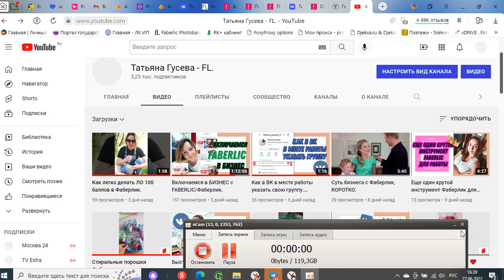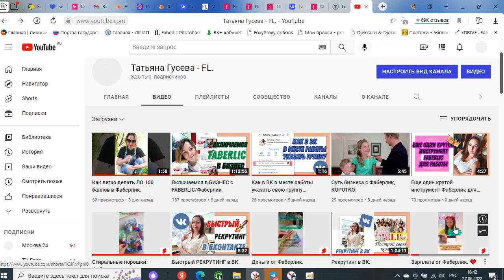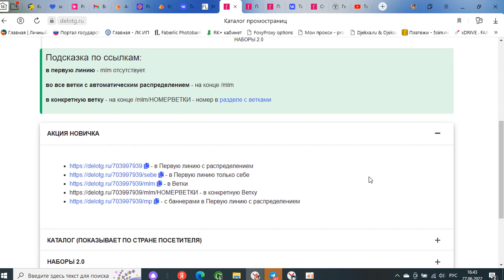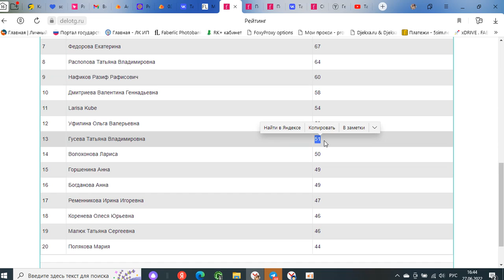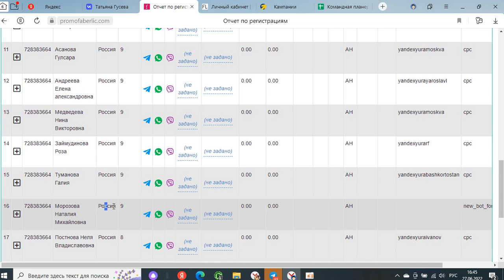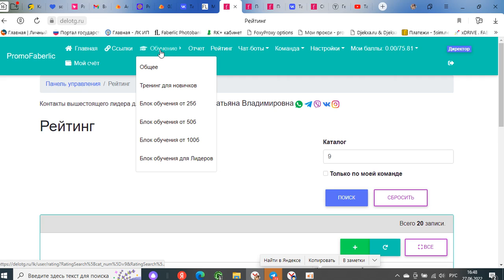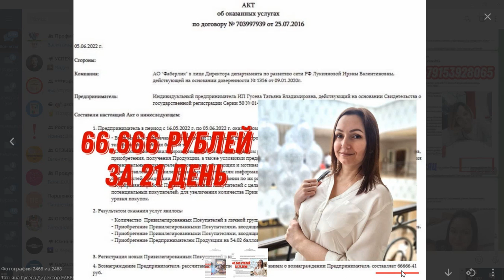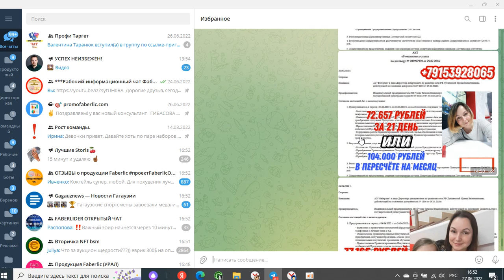Можно ли расти в Фаберлик на КОНТЕКСТНОЙ РЕКЛАМЕ. Показываю свой прирост.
Сейчас все растут только на рекламе!
Ручные методы больше не работают!
Одной вырасти вообще не реально!

Слышали такое или у самой голове поселился таракан?

Показываю свой прирост и рассказываю о том, как одному человеку реально вырастить крепкую структуру.👍

Не приукрашиваю, ЧЕСТНО показываю свои чеки - выплаты, которые приходят НА МОЙ расчетный счет.💰🟢

Вхожу в ПЕРВУЮ ДЕСЯТКУ ЛУЧШИХ РЕКРУТЕРОВ ПРОЕКТА! 🔥🔥🔥

Умею работать с рекламой, активно рекрутирую ручками 🤝!

✅ ИЩУ НОВЫХ ЛИДЕРОВ, своих ключиков, кто готов активно включиться в работу и собрать все премии Фаберлик. Выйти на первые выплаты и увеличить чеки до сумм с пятью и более нулями! 👍🔥🔥

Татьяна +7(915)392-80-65